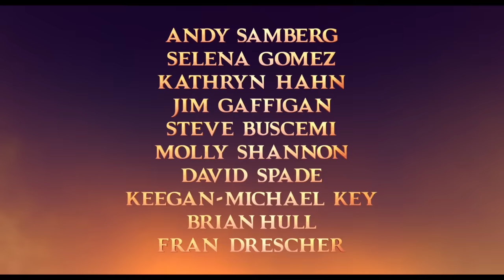Hotel Transylvania: Transformania - Official Hindi Trailer | Amazon Prime Video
Amazon presents
Hotel Transylvania: Transformania Official Hindi Trailer
An Amazon Exclusive release
Starring Selena Gomez, Andy Samberg, Brian Hull, Asher Blinkoff
Directed by: Jennifer Kluska and Derek Drymon

Release Date - January 14, 2022 only on Amazon Prime Video

About:
Drac and the pack are back, like you’ve never seen them before in Hotel Transylvania: Transformania. Reunite with your favourite monsters for an all-new adventure that presents Drac with his most terrifying task yet. When Van Helsing’s mysterious invention, the 'Monsterfication Ray," goes haywire, Drac and his monster pals are all transformed into humans, and Johnny becomes a monster! In their new mismatched bodies, Drac, stripped of his powers, and an exuberant Johnny, loving life as a monster, must team up and race across the globe to find a cure before it’s too late, and before they drive each other crazy. With help from Mavis and the hilariously human Drac Pack, the heat is on to find a way to switch themselves back before their transformations become permanent.

Movie credits:
Screenplay by: Amos Vernon & Nunzio Randazzo and Genndy Tartakovsky
Story by: Genndy Tartakovsky
Produced by: Alice Dewey Goldstone
Executive Producers: Selena Gomez, Genndy Tartakovsky, Michelle Murdocca
Cast: Andy Samberg, Selena Gomez, Kathryn Hahn, Keegan-Michael Key, Steve Buscemi, David Spade, Brian Hull, Asher Blinkoff, Brad Abrell
Fran Drescher, Jim Gaffigan, Molly Shannon